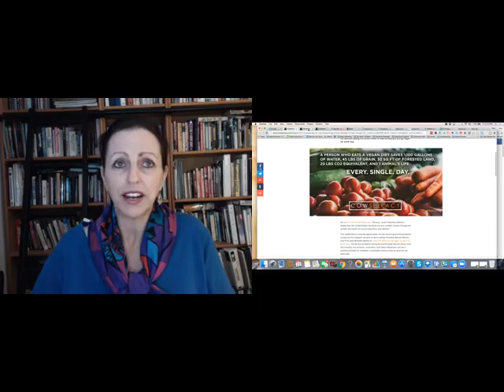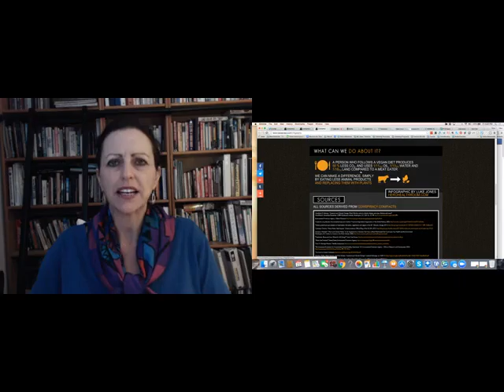Earth Day - What can YOU do to help the environment?